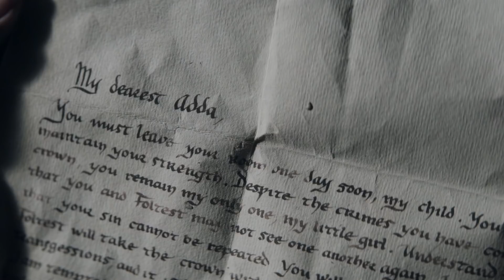สรุป The Witcher Netflix ซีซั่น 1 ฉบับเรียงตามเหตุการณ์ 1/2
การสรุปเรื่องราวตรงนี้จะอิงจากจักวาล The Witcher ของ Netflix เป็นหลักนะครับ ซึ่งเหตุการณ์แล้วลำดับเวลาอาจจะไม่ตรงกับสื่ออื่นๆนะครับ